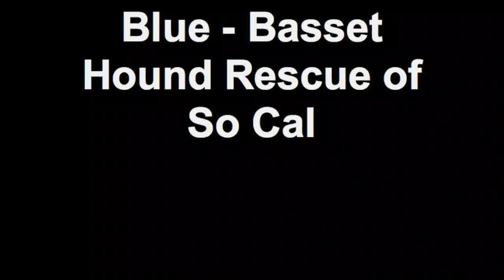Blue - Basset Hound Rescue of So Cal